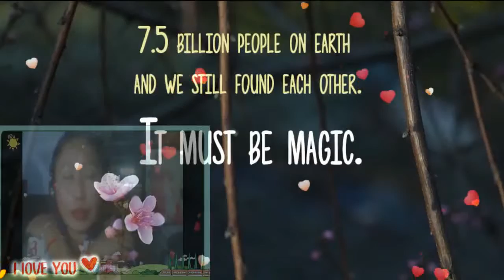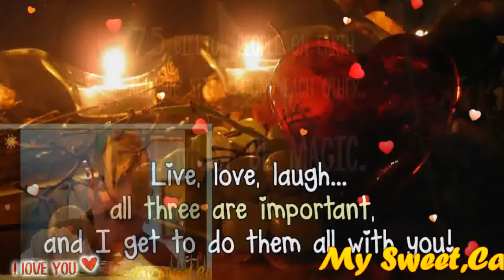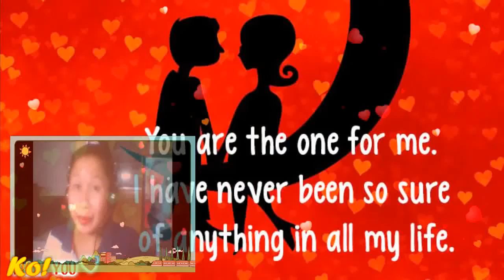Smile Oi Oi Oi La La La I Love U More & More My Very Handsome Husband,DR.BARRY! MABUHAY!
MY VALENTINO,SMILE. Oi..Oi. Oi...LA..LA. LA. I LOVE YOU MORE AND MORE..MY GWAPO, MY LOVE,MY DARLING,MY COWBOY,MY SWEET,CARING AND LOVING VERY HANDSOME HUSBAND,DR.BARRY SORENSON! I CARE AND LOVE YOU TOO...SO VERY MUCH TILL THE END OF TIME! YOU ARE MY VERY SPECIAL LOVE OF MY LIFE,MY ONE AND ONLY,MY POWER,MY LIGHT,MY GWAPO, MY MAN, MY PRINCE, MY KING, MY EVERYTHING, MY WHOLE LIFE...MY WHOLE NEW WORLD OF HAPPINESS! MY ONLY YOU CAN MAKE ME HAPPY MAHAL KO! I LOVE YOU I LOVE YOU I LOVE YOU MORE AND MORE AND MORE AND MORE...HAVE A WONDERFUL,HAPPY,SWEET,GREAT,BRIGHT BEAUTIFUL AND BLESSED THURSDAY...MAHAL KO! MABUHAY! YEHEYYYYYYY...MASAYA! MASAYA!! MASAYA!!!